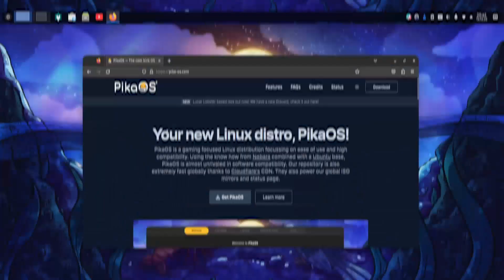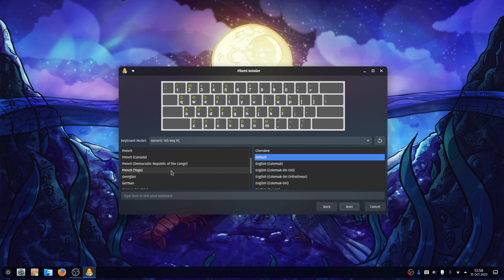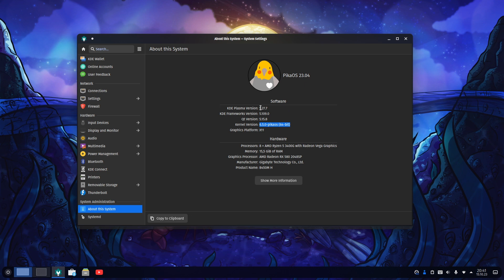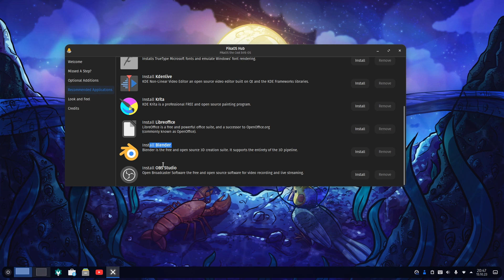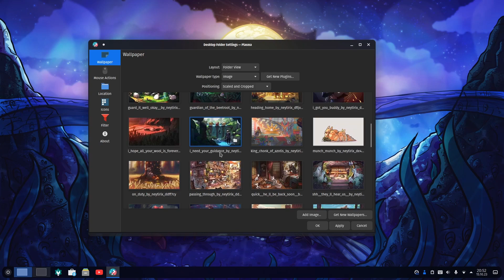My New Favorite Linux Distro - PIKA OS 23.04 - Ubuntu 23.04 Based and Better Than Ubuntu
Today i am trying PikaOS a new linux distrobution based on ubuntu focused on optimization and performence and gaming .